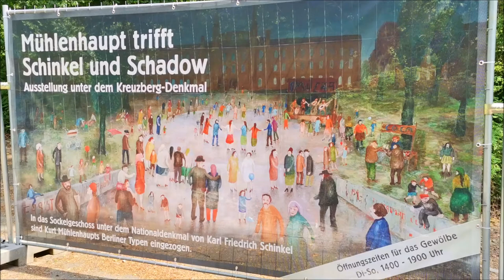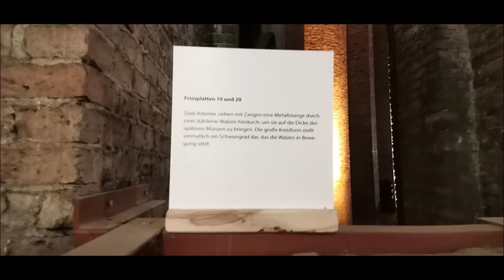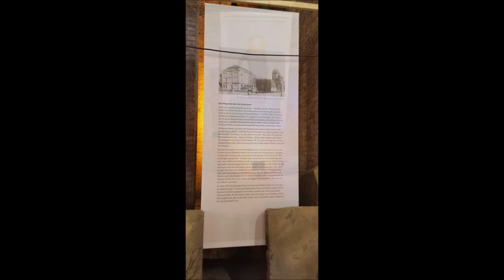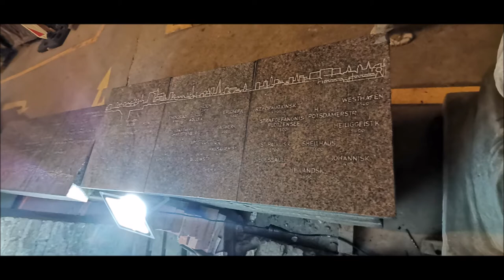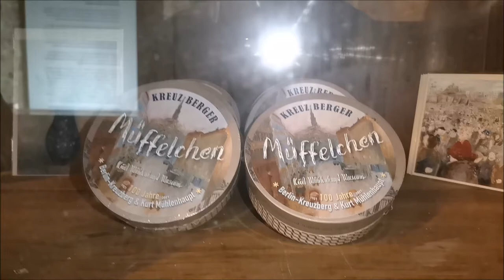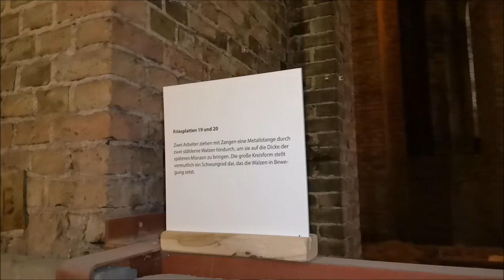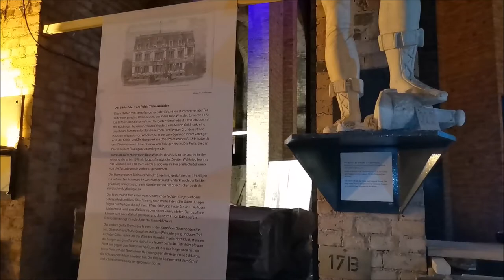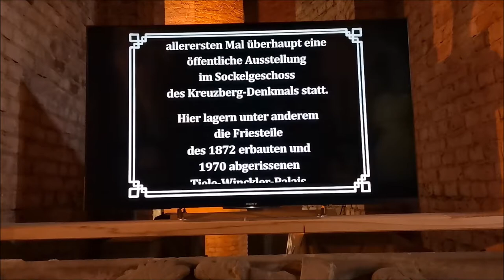Ausstellung unter dem Kreuzberger Denkmal - Mühlenhaupt, Schinkel, Schadow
Die Ausstellung geht noch bis zum 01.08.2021
Infos: Kurt Mühlenhaupt (* 19. Januar 1921 in Klein Ziescht, Kreis Jüterbog-Luckenwalde; † 16. April 2006 in Zehdenick, Ortsteil Bergsdorf) war ein deutscher Maler, Bildhauer und Schriftsteller. Er wurde als Kreuzberger Milieu-Maler bekannt und gehörte zu der 1972 gegründeten Gruppe der Berliner Malerpoeten, einer Gemeinschaft von malenden Schriftstellern wie Günter Grass, Aldona Gustas, Artur Märchen, Nepomuk Ullmann und Wolfdietrich Schnurre. Quelle

Johann Gottfried Schadow (ausgesprochen 'schado:, * 20. Mai 1764 in Berlin; † 27. Januar 1850 ebenda) war ein preußischer Grafiker und der bedeutendste Bildhauer des deutschen Klassizismus. Seine Hauptwerke sind das Grabmal des Grafen von der Mark (1790), die Quadriga auf dem Brandenburger Tor (1793) und die Prinzessinnengruppe, das Doppelstandbild der Prinzessinnen Friederike und Luise von Mecklenburg-Strelitz (1797). Schadow gilt als Begründer der Berliner Bildhauerschule. Zu seinen Schülern gehörten Christian Friedrich Tieck, Christian Daniel Rauch, Ridolfo Schadow, Emil Wolff und Theodor Kalide. Quelle

Karl Friedrich Schinkel (* 13. März 1781 in Neuruppin; † 9. Oktober 1841 in Berlin) war ein preußischer Baubeamter, Baumeister, Architekt, Stadtplaner, Maler, Grafiker, Medailleur und Bühnenbildner, der den Klassizismus und den Historismus entscheidend mitgestaltete. Als Leiter der Oberbaudeputation unterstand ihm eine Abteilung, die fast alle staatlichen Bauvorhaben für das Königreich Preußen in ökonomischer, funktionaler und ästhetischer Hinsicht überprüfte. Schinkel war Oberlandesbaudirektor und Architekt des Königs. Seine Bauwerke prägen heute noch das Stadtbild der Mitte Berlins und weiterer Orte. Quelle